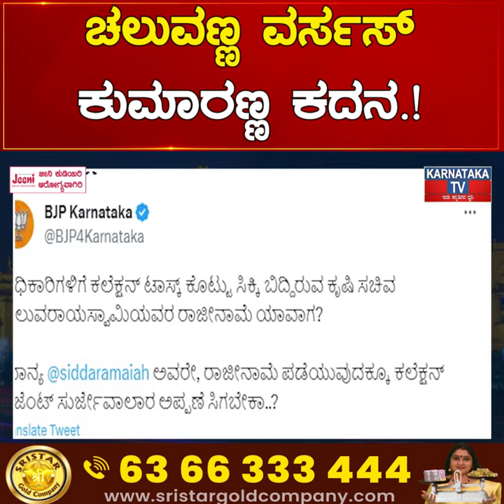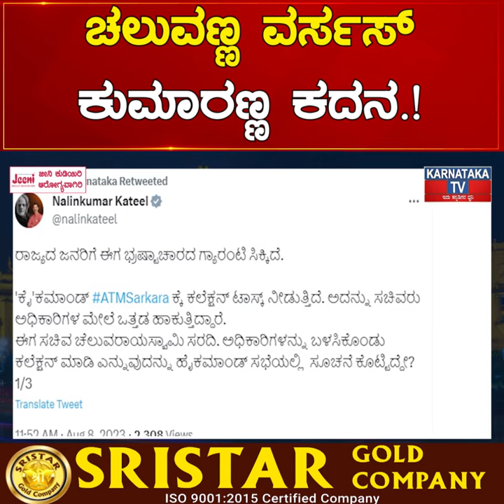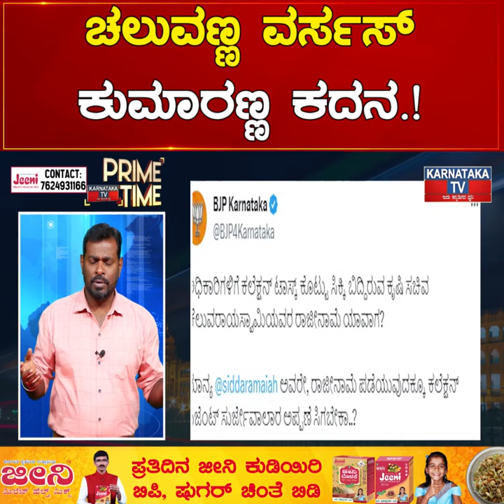Chaluvaraya Swamy ವರ್ಸಸ್ HD Kumaraswamy ಕದನ.! ಲಂಚದ ಪತ್ರ ನಕಲಿನಾ.? ಅಸಲಿನಾ.?| Karnataka News